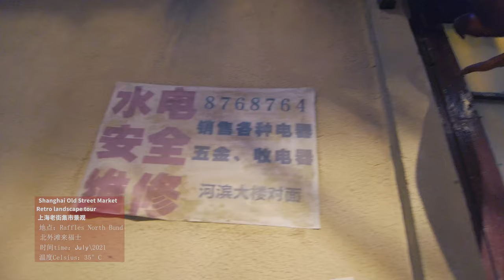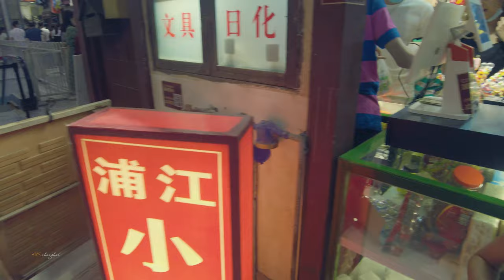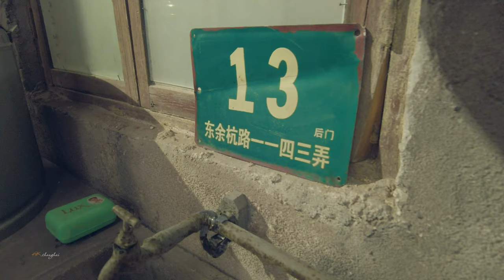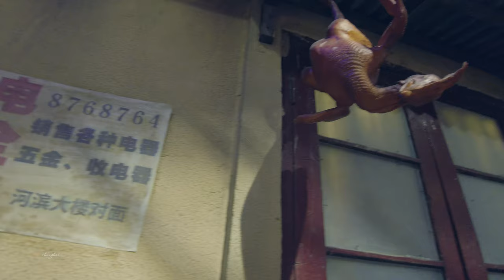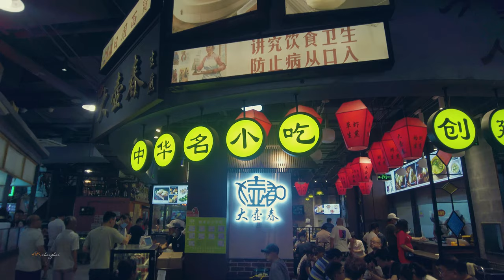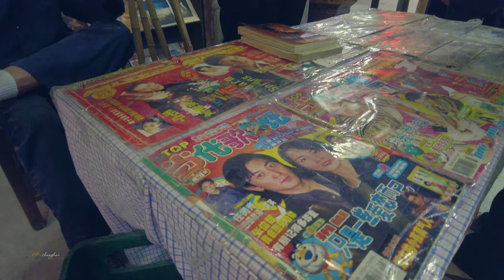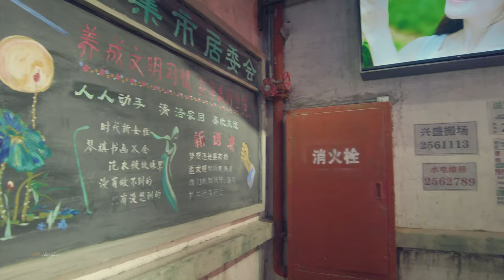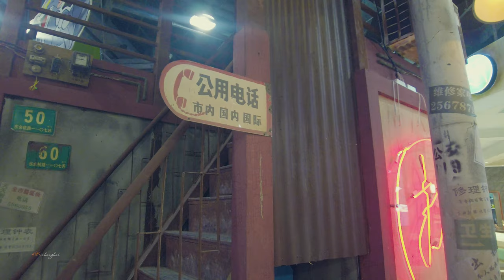China streets \Have you ever been to the Old Street Market in Raffles City? follow me....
On the day when Raffles City North Bund opened in Shanghai, I went there to check it out. There were so many people, there was a queue to enter the city market, and the crowds lined up one after another, so that day I gave up the idea of ​​transferring to the old street. Three days later, I came to the old street market in the city on the NorthBund again, and I came to the old street. As a result, there were more people in line than on the opening day. The queue formed a long line to see the old street. Looks, I have to queue up obediently. After entering the old street, I was still attracted by the scene in front of me. No wonder everyone gathered here from various places in Shanghai to see the beauty of the old street. There is still a reason.
The old street market in the city is like a complete reproduction of the old Shanghai street scene. There are not only cultural symbols that have been visited, but also real physical displays. Even the well-known restaurants in the past are open in the old street, and people are shopping here. It can be said that all five senses have been satisfied. This is a good plan for Raffles City Mall. Well, if you haven’t been here, then follow the camera to take a look :)